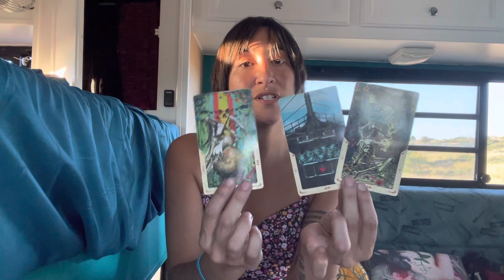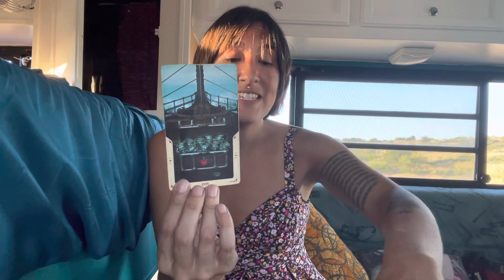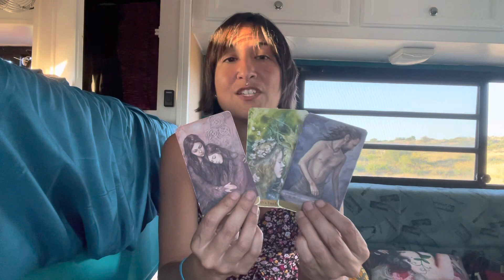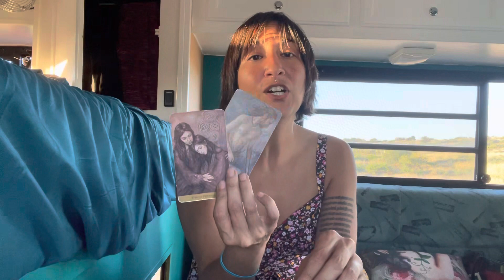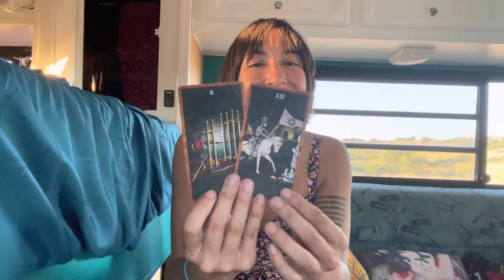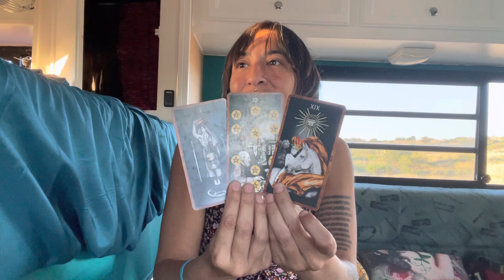Pisces: When You Move, I Move. Just Like That.